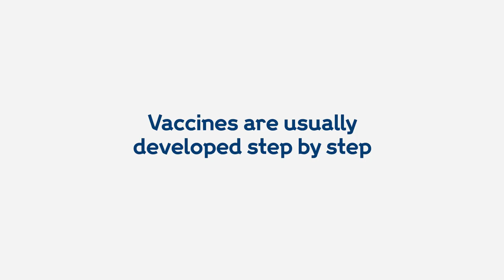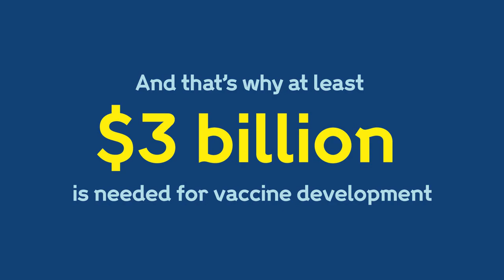How can we rapidly develop a coronavirus(COVID-19) vaccine?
Welcome to my Fifteenth Description :

Here are steps to be followed to get a vaccine as quickly as possible.

An effective, affordable and widely available vaccine is the only way to overcome the COVID-19 pandemic. We need a vaccine even quicker, which is why it has to be handled differently.

Hope for one soon-

Stay safe.
Stay Healthy.